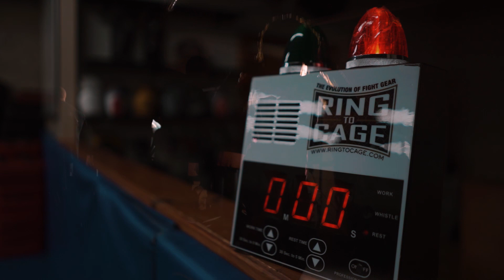Azealia Banks - Salchichón feat. FastFWD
Azealia got all the platanos y salami.

Azealia Banks - "Salchichón" Choreography by Justin DeSean & Dery'k
Directed by @CrickVisuals